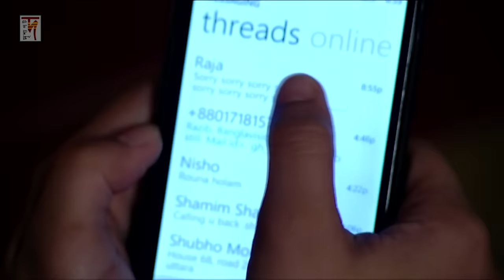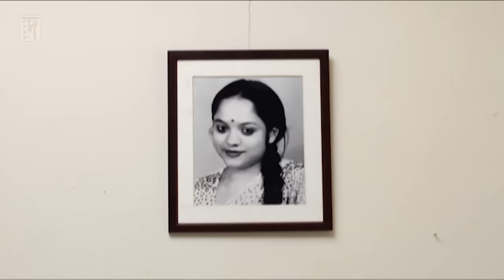Bangla Natok 2020 | Tumi Asbe Bole | Afran Nisho | Farhana Mili | Bangla New Natok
Presenting New Bangla Natok 'Tumi Asbe Bole-তুমি আসবে বোলে ', a Bangla New Natok 2020 directed by Kaushik Sankar Das. The Natok featuring Afran Nisho, Farhana Mili. Hope you will enjoy all Bangla New Natok and Bangladeshi Natok and Bengali Drama at D Drama Dhamaka.

Natok: Tumi Asbe Bole | তুমি আসবে বোলে
Cast: Afran Nisho, Farhana MIli, Kayes Chowdhury, Shelly Ahsan,
Directed by: Kaushik Sankar Das
Script: Kaushik Sankar Das